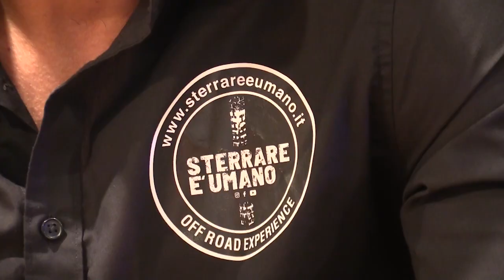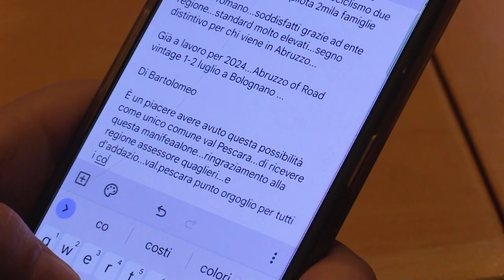Sport e promozione turistica, le dichiarazioni di Leonardo D'Addazio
Il consigliere regionale Leonardo D'Addazio   ha partecipato alla conferenza stampa per illustrare i dati che hanno caratterizzato la seconda edizione dello Sterrare è Umano e annunciare altre due manifestazioni sportive e di promozione turistica, ‘Abruzzo off road vintage’ che si svolgerà il 1 e il 2 luglio a Bolognano, e la XXXVIII edizione del ‘Trofeo Morandini’ che animerà Penne dal 31 maggio all’11 giugno prossimi.
Le dichiarazioni di D'Addazio, Simone Romano, organizzatore e Andrea Marrone, presidente del Penne Calcio